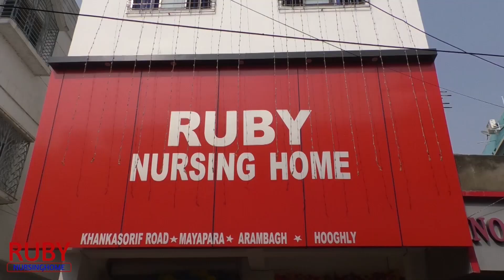"ভারত অর্থনৈতিক দিক থেকে এগিয়ে রয়েছে, ভারতের আর কোনো 'দেনা' নেই"- বিশ্বনাথ কারক—প্রতিবাদী আওয়াজ